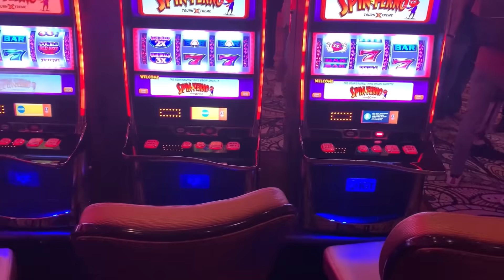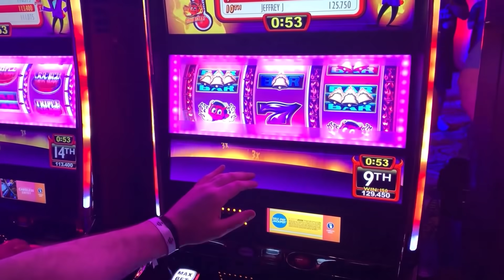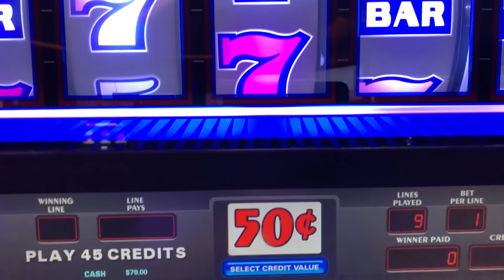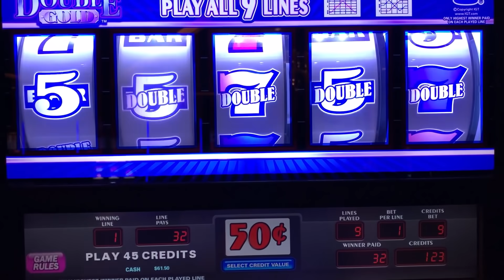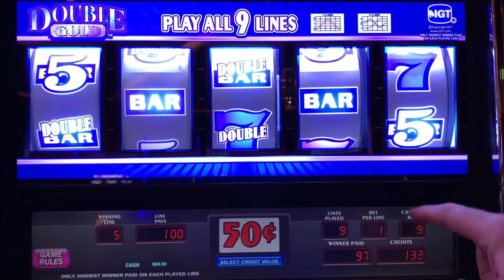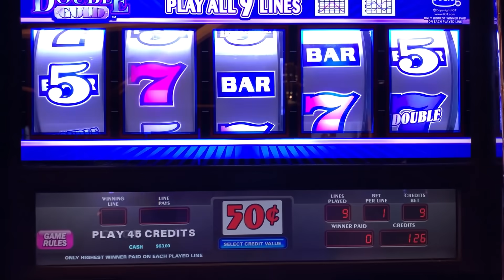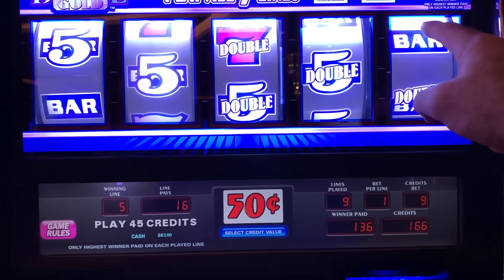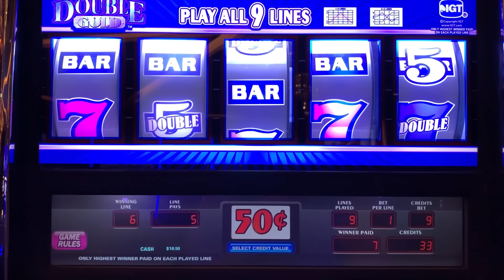HARD ROCK TAMPA INVITATIONAL SLOT CHANNEL TOURNAMENT PLAY + 5 REEL DOUBLE GOLD SLOT PLAY! SPIN FERNO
MY FIRST ROUND OF THE TAMPA SLOT TOURNAMENT!

LIST OF DIFFERENT CLASSIC OLD SCHOOL CASINO REEL SLOTS PLAYED AS OF THIS VIDEO.

COLOSSAL DIAMONDS
5 REEL DOUBLE GOLD
TRIPLE STARS WHEEL OF FORTUNE
BLACK DIAMOND
4 REEL TRIPLE STARS
9 LINE 4 REEL TRIPLE STARS
TRIPLE DIAMOND
DOUBLE GOLD
WILD ZONE
2X5X10X FRENZY
TRIPLE STARS
LUCKY 7S
5 REEL TRIPLE RED HOT
TRIPLE STRIKE
TRIPLE HOT ICE
EASY MONEY
5 REEL 5 TIMES PAY
5 REEL FIRE LINES
5 REEL KEEPIN IT HOT 3X4X5X
5 REEL DOUBLE DIAMOND FREE GAMES
5 REEL TRIPLE DOUBLE RED HOT
EXTRA MONEY
5 LINE 2X5X10X
TRIPLE CASH
5 LINE TRIPLE DOUBLE BUTTERFLY SEVENS
2X5X10 PAY
5 LINE DOUBLE 4 TIMES PAY
TRIPLE LOOT
PINK DIAMOND
WINE AND ROSES
5 LINE 2X3X4X WHITE ICE
4 TIMES DIAMOND
MUCHO DINERO
5 LINE TRIPLE HOT ICE WHEEL OF FORTUNE
5 REEL TRIPLE DOUBLE DIAMOND
TRIPEL DOUBLE MOOLAH
5 REEL TRIPLE STARS
5 REEL TRIPLE DOUBLE STARS
SIZZLING 7S
DIAMONDS OF DUBLIN
5 REEL TRIPLE STRIKE
5 TIMES PAY RED WHITE & BLUE
TRIPLE 5 TIMES PAY
TABASCO
BLACK AND WHITE 777 QUICK HIT
5 REEL WILD GOLD BARS
DOUBLE LUCKY
DOUBLE DIAMOND
TRIPLE LUCKY
TRIPLE BONANZA
5 REEL QUICK HIT FEVER
BLAZING 7S
DOUBLE BLACKJACK
DOUBLE 3X4X5X DIAMOND
DOUBLE HEARTS
DOUBLE CHERRY BAR
BLAZIN GEMS
3 ALARM FIRE
DOUBLE BLACK TIE
FIVE STAR
5 LINE WILD RED SEVENS WHEEL OF FORTUNE
FIRECRACKER WILDS
2X3X4X5X GOLD
TOTAL MELTDOWN
DOUBLE 10 TIMES PAY
5 REEL VIBRANT 7S
RED WHITE & BLUE
DIAMOND JUBILEE
5 REEL TIKI BEACH
3 REEL 88 FORTUNES
4X LUCKY FOUR LEAF CLOVER
5 REEL RAWHIDE MARSHALLS BOUNTY
LUCKY RUBY
PATRIOT
BARS & SEVENS
5 LINE SUPER TIMES PAY FREE GAMES
4 REEL TRIPLE LUCKY MAGIC 7777
5 REEL TRIPLE LUCKY
TRIPLE DOUBLE RED HOT STRIKE
5 REEL DOUBLE STRIKE
COLOSSAL STARS
4 REEL 9 LINE TRIPLE HOT ICE
3 LINE DOUBLE DIAMOND
5 REEL QUICK HIT GOLD FEVER
SHAMROCK
5 REEL TRIPLE DOUBLE BUTTERFLY
5 REEL LUCKY CHANGING SEVENS
TRIPLE JACKPOY
5 REEL SPINFERNO
3X 2X BURNING BARS
5 REEL TOP DOLLAR
10 TIMES STRIKE
MEGABUCKS DOUBLE GOLD WHEEL BONUS
5 REEL DOUBLE STRIKE
5 RELL DOUBLE BLACK & WHITE JACKPOT QUICK HITS
5 REEL 20 LINE DOUBLE 3X4X5X PAY
TRIPLE STARS WHEEL OF FORTUNE GOLD SPIN DELUXE
5 LINE TRIPLE LUCKY
DOUBLE STRIKE
DOUBLE SAPHIRE WHEEL OF FORTUNE GOLD SPIN
4 REEL 9 LINE TRIPLE LUCKY
4 REEL 9 LINE TRIPLE STARS
DOUBLE BLAZING 777
5 REEL DOUBLE LUCKY STRIKE
5 REEL TRIPLE DOUBLE RED HOT STRIKE
REEL STAMPEDE
5 LINE IN THE MONEY
TRIPLE BUTTERFLY SEVENS
5 REEL 3 TIMES PAY
5 REEL TRIPLE DOUBLE HOT PEPPERS
5 TIMES PAY PROGRESSIBE JACKPOT
SUPERMAG 7S
4 REEL DOUBLE JEWELED 7S
CRYSTAL STAR
5 LINE 5 TIMES PAY
FLAMING 7
FLIPPIN OUT
5 REEL TRIPLE DOUBLE 3X 2X
5 REEL 7 TIMES PAY
LUCKY LINES
5 LINE 3 REEL MYSTIC LAMP
5 LINE DOUBLE JACKPOT 777
PLINKO
JEOPARDY
PRICE IS RIGHT
21 GAMBLER 5 TIMES PAY
5 LINE BLACK % WHITE JACKPOT 5 TIMES PAY
WILD ROSE